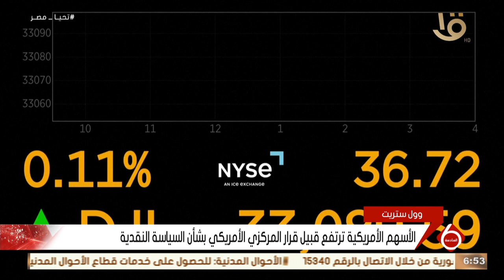أخبار الاقتصاد.. معلومات الوزراء: الصناديق السيادية لها دور هام في التنويع الاقتصادي